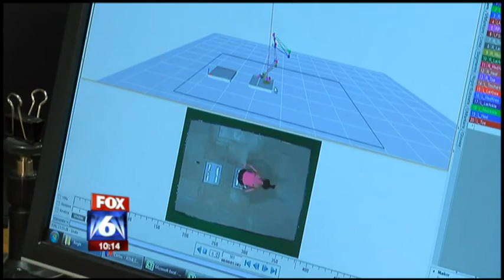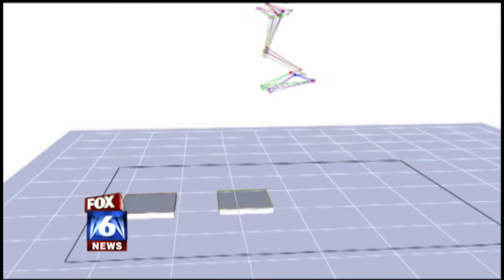ASMI Develops Orthotic in Biomechanical Lab to Reduce ACL Injuries in Female Athletes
Photographer: Anthony Moore
Reporter/Editor: Britton Lynn

BIRMINGHAM, AL (WBRC) - Last February, Vestavia Hills senior cheerleading captain Alex Tankersley suffered a knee injury during the preliminary round for nationals. Alex tore her ACL - the Anterior Cruciate Ligament - leaving her out of the sport for six months.

Luckily for Alex, through rehab and a successful ACL surgery, she was able to improve and was recently selected to the Ole Miss varsity cheerleading squad.

ACL tears like Alex's have become more common in female athletes, and they don't just happen in cheerleading.

The Centers for Diesease Control and Prevention reveal that, "overall, girls are eight times more likely to suffer an ACL injury than boys."

The doctors at American Sports Medicine Institute (ASMI) are working to avoid these all-too-often career-ending injuries from research at ASMI's biomechanical lab based in Birmingham at St. Vincents Hospital.

"The mission of ASMI is injury prevention and research," said Dr. Jeffrey R. Dugas. "We are actively working in cheerleading, which is something that hopefully is going to make a difference. [At the biomechanical lab, we observe] the forces going through their ankles, their knees, their hips, their shoulders and things like that."

Force plates are an important component of the reserach done by ASMI at the biomechanical lab.

"The force plates measure your force 1,000 times a second," said Dr. Glenn S. Fleisig. "We need to measure fast because an impact is a lot of force over a really short time."

That measured force combined with the slightest error in technique can lead to an injury like Alex's.

"I was watching when Alex got hurt last year," Dr. Dugas said. "During the video of her injury, her knee pronated, came across. When she buckled her knee coming down from a tumbling pass. That's how she tore her ACL, which is a common mechanism for tearing the ACL."

The research produced from the biomechanical lab has helped Dr. Dugas and a company out of Texas called Topical Gear to create an orthopedic specifically for cheerleading called "Cheer-thotic."

"When I was working with Team USA they were all complaining about how their feet hurt," Dr. Dugas said. "Their shoes were pretty flimsy and designed to be held by the bases. They are also not very supportive. So, the idea came up. The Cheer-thotics are designed to hold the arches up instead of allowing the athlete to pronate. We are hopeful that these will cut down on the injuries."

So that athletes like Alex can worry less about injuries and focus more on competing safely.